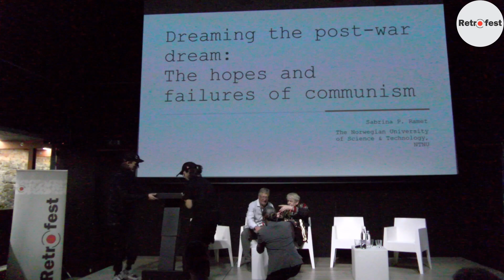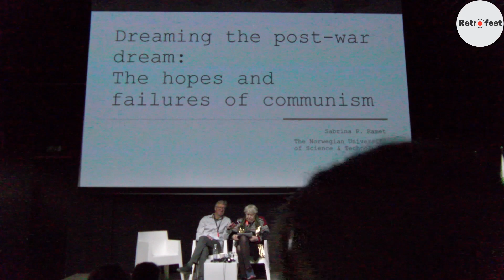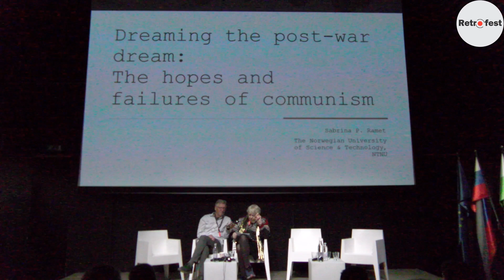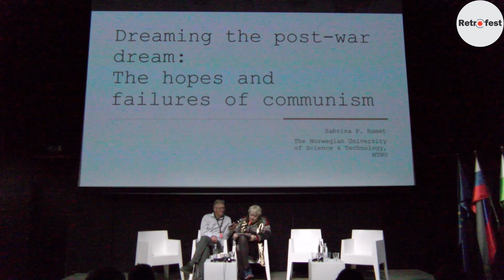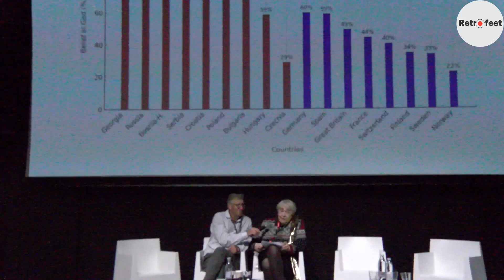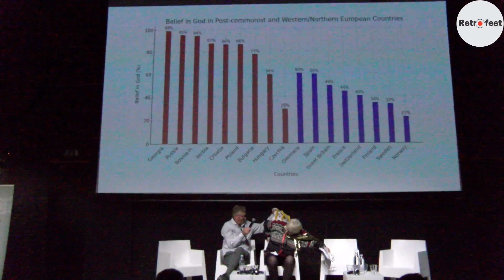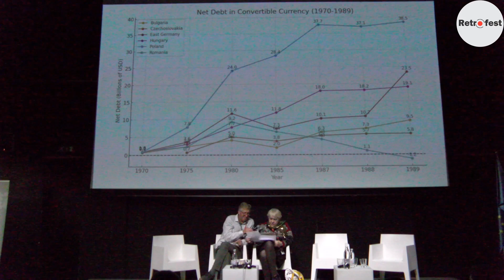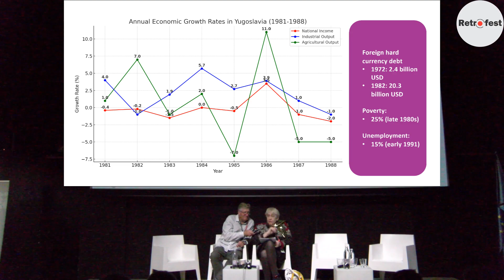Retrofest 2024 - 2 Sabrina Ramet - Dreaming the post-war dream: The hope and failures of communism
Uvodne predavanje na Retrofest 2024 je imela Sabrina Petra Ramet, ameriško-norveška zgodovinarka, poznavalka zgodovine vzhodne Evrope.
Po predavanju je sledil pogovor, ki ga je povezoval Roman Kuhar.
Uvodna napoved: Matija Terglav.

The introductory lecture at Retrofest 2024 was given by Sabrina Petra Ramet, an American-Norwegian historian and an expert on the history of Eastern Europe.
The lecture was followed by a discussion moderated by Roman Kuhar.

Snemanje, montaža, režija / Filming, editing, directing: Bojan Balkovec

© Oddelek za zgodovino FF UL